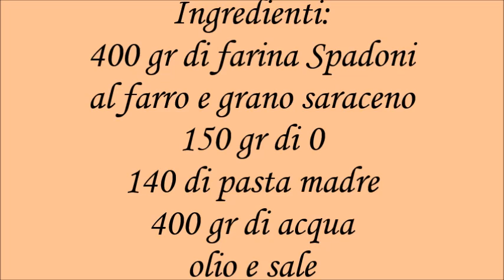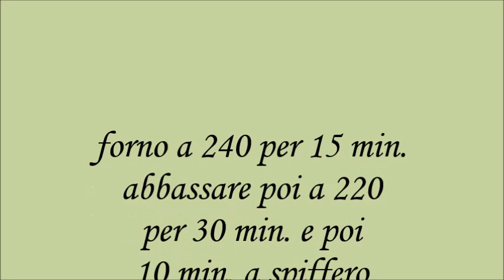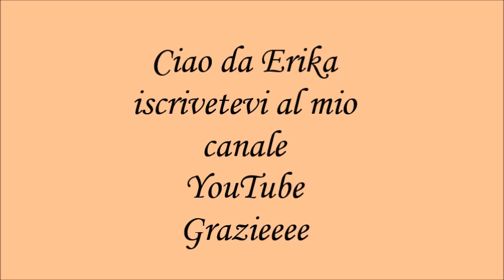Pane integrale al farro e grano saraceno con lievito madre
sfilatini integrali con farro e grano saraceno e con semi di lino e germe di grano